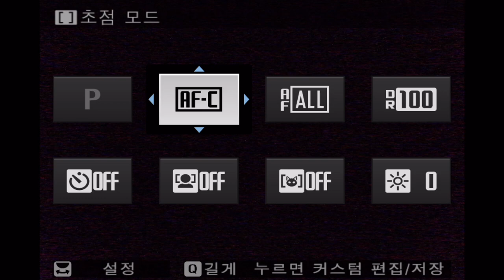FUJIFILM X H2 Q